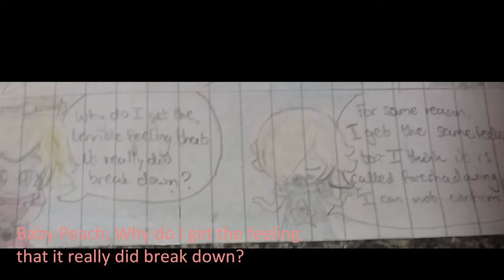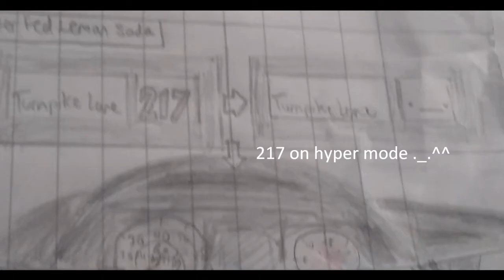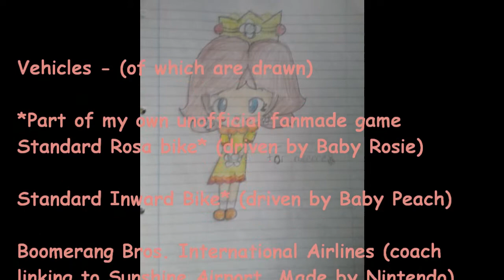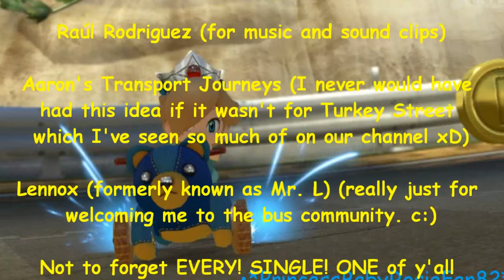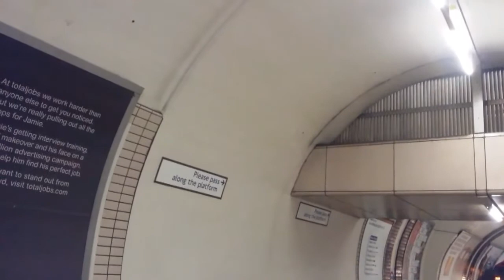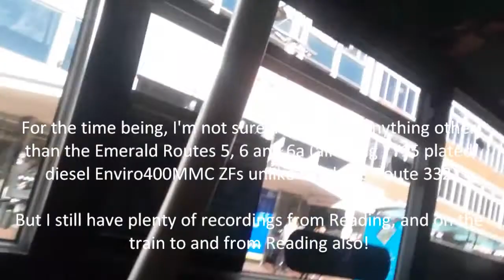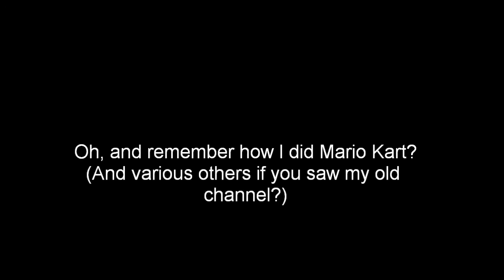A Turnpike Turnover! ft. Baby Daisy (Nintendo & TFL Comic Crossover) A Century of Videos Special! #1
The trick is, don't watch the video when the credits stop rolling.

I made this just to see what I could get out of it, along with the whole Turnpike pun, since there's a station called "Turnpike Lane" and a Mario Kart track called "Toad's Turnpike," making it "Toad's Turnpike...Lane(?)."

I could make something better if I actually gave it time, but my Season 2 self was all about making videos as fast as possible.

The following links are either to channels I credited or music I used.

Pages & Music:
Page 1 - (0:21 - 1:13)

Page 2 - (1:14 - 1:34)
Page 3 - (1:35 - 1:53)
Page 4 - (2:38 - 3:19)
Page 5 - (3:20 - 3:43)
Page 6 - (3:44 - 4:19)
Page 7 - (4:20 - 4:51)
Page 8 - (4:52 - 5:13)
Page 9 - (5:13 - 6:15)
Page 10 - (5:16 - 7:10)